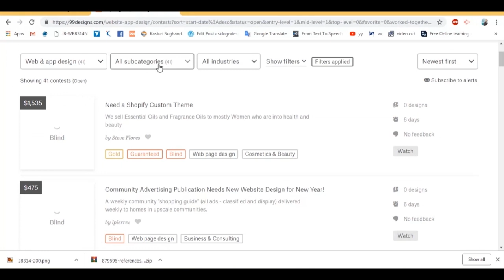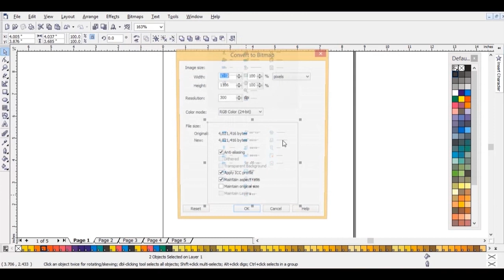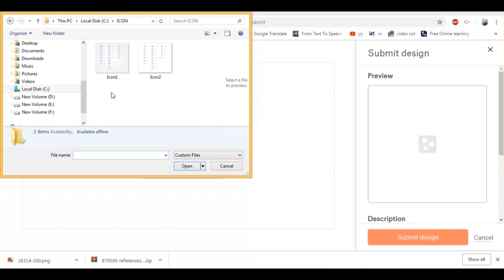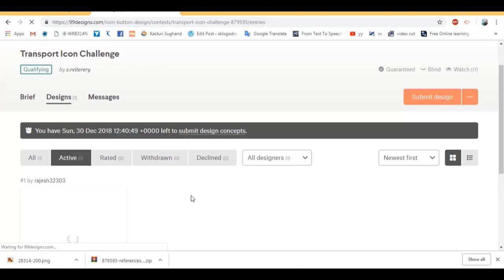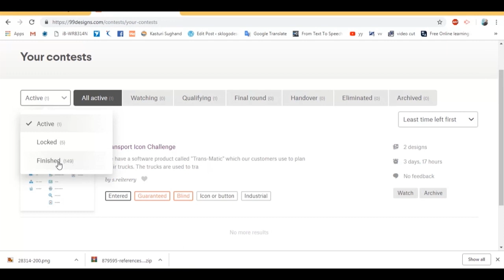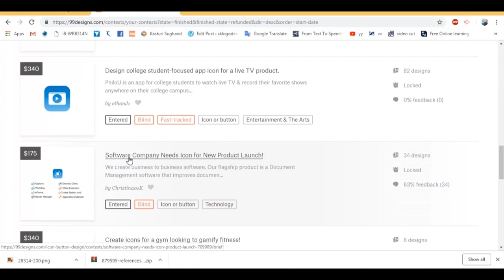How to submit project on 99designs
Download Free Cdr Templates

How to win Logo Design Contest?

How can get hire on the freelance website?

Why are graphic designers underrated in India?

5 Basic Mistakes of Beginner Graphic Designer?

Do I need to learn drawing in graphic design?

Is it possible to do full time freelancing work?

How can earn $1000 per month as a graphic designer?

Why Company Prefer Full Time Graphic Designer vs Freelancer?

How much can earn to be a Graphic Designer?

5 Secrets of Success for beginner freelancer Graphic Designer

What is the easiest work on Freelancer?

Best freelancing website that you can make good income?

Why freelance work becoming more popular?

Top 10 freelancing websites for earning in India?

How can you survive as a freelancer without joining the freelancing sites?

This video will helps you to submit your design to 99designs.com. You can earn money here by submit your designs. So watch this video carefully and submit your design and earn money.

Thanks